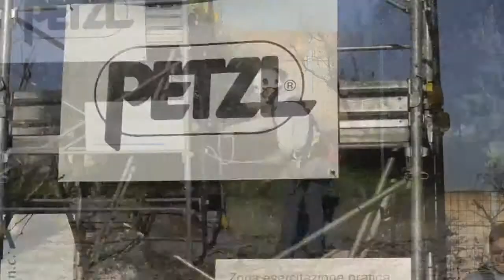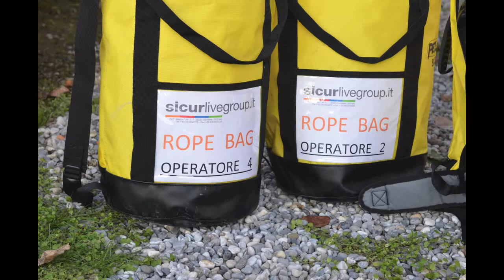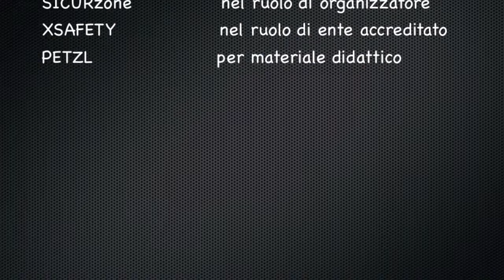Parte pratica prima uscita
La prima giornata è dedicata alla verifica personale delle informazioni apprese durante le 12 ore di teoria.
La prova esterna sulla palestra artificiale mette l'operatore a dura prova, a confronto con se stesso e con le proprie capacità. Una delle prove più importanti è la manovra d'emergenza nella vari sfaccettature.